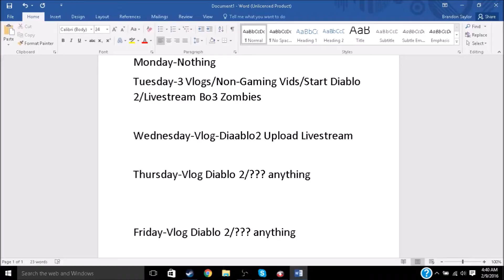Confirmed Videos #1 February 8-14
Xbox-brandonbrady

Steam-GamerVSGamingYoutube

Skype-bls213486

Playstation 3-GamerVSGaming